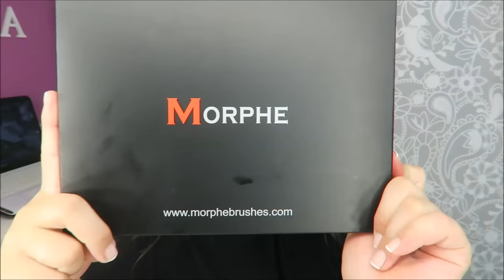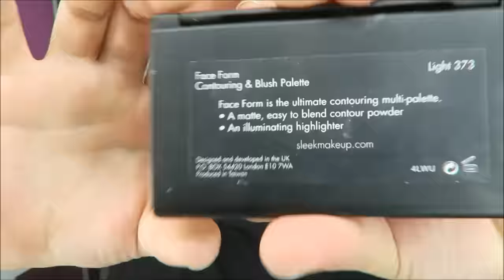TUTORIAL: LOOK MORPHE 35P